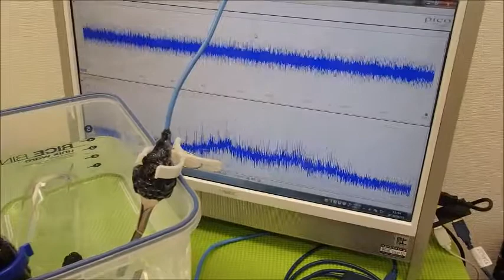表面弾性波を利用した超音波制御技術 ultrasonic-labo